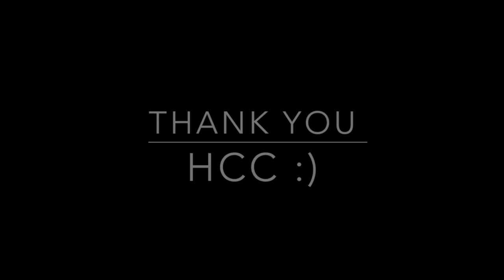HCC Ride 9/10/2016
Music credit to MO- Final song(autoMatic Remix)